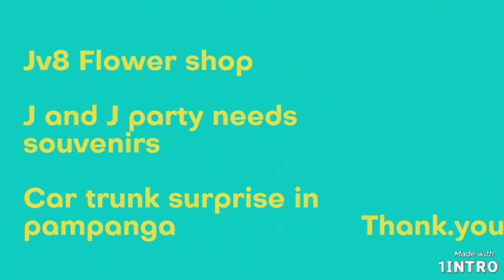car surprise going to Porac from Saudi Arabia